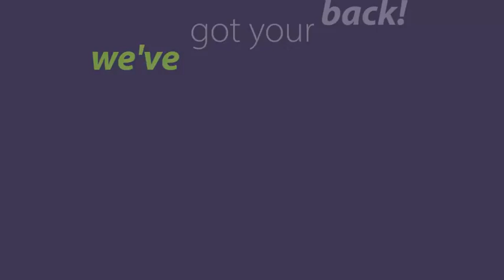Welcome to headspace Port Macquarie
Our headspace Port Macquarie Youth Reference Group (PMYRG) made this short clip to showcase a little bit of our centre located opposite the beautiful Hastings River in the Port Macquarie CBD.  It also gives you a quick tour of the consult rooms and gives you a sneak peak of a young persons journey behind the green door.